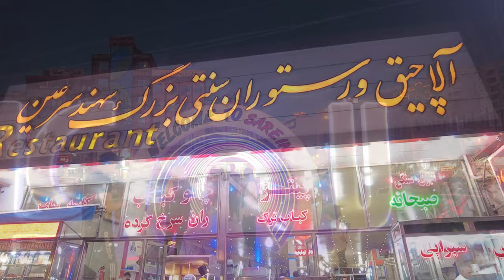🎥Sarein Hot Spring Vlog - Part 1 - IRAN { English Subtitle }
🌄Finally we arrived Sarein and I hope you enjoy this part and Sarein city vlog.

📆 Summer 2023
🗺 Sarein. Ardebil. Iran
🎥 DJI

📸 About Me:
📢My name is 👩🏽Asrin  a Kurdish girl ;
🎥 I am a traveler and a video producer and I plan to produce walking and vlog videos from around the world.